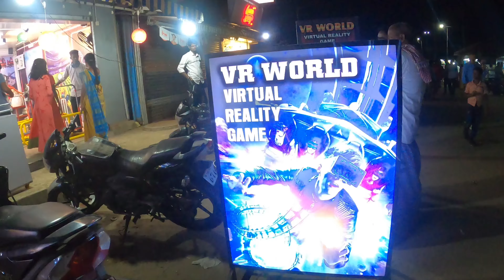side foods... வேளாங்கண்ணி ல சாப்பிட இவ்லோ இருக்கா